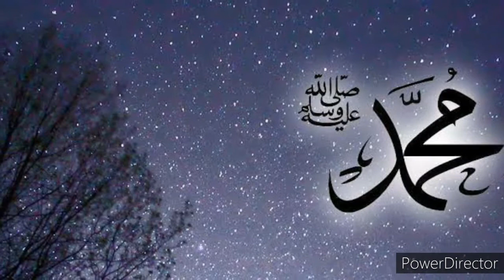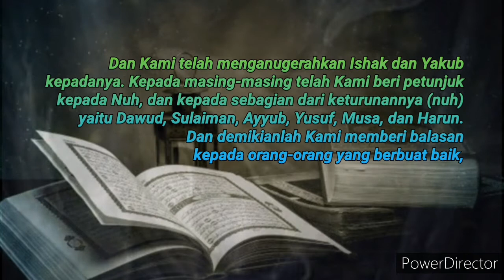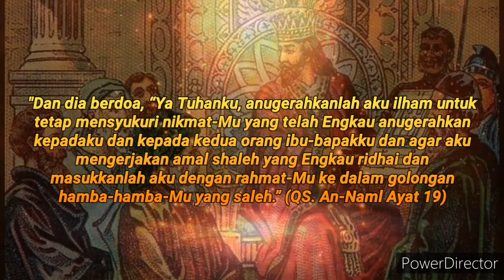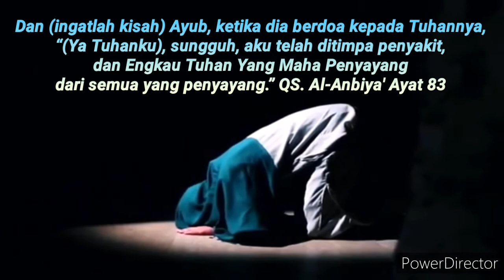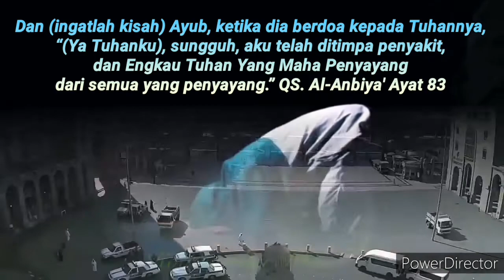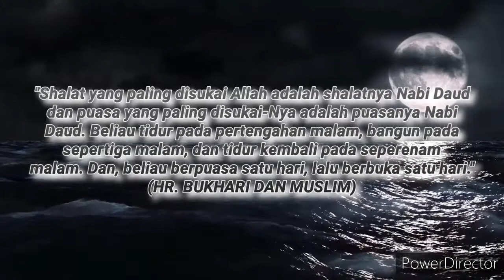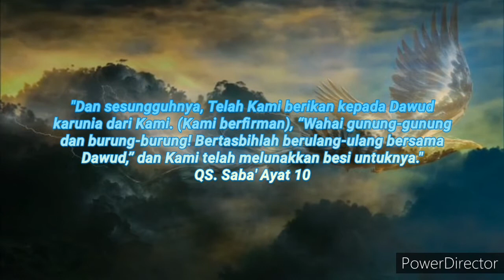BANYAK YANG TIDAK MENYADARI, Inilah Kehebatan Para Nabi Dalam Setiap Aspek Kehidupan PART 1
BANYAK YANG TIDAK MENYADARI!! Inilah Kehebatan Para Nabi dalam Setiap Aspek Kehidupan

Dewasa ini, banyak orang yang lupa mengingat Tuhan, baik dalam waktu luang apalagi disaat berada dalam kesibukan. Padahal dibanding manusia dizaman sekarang, para Nabi adalah orang-orang yang paling banyak memiliki kesibukan, namun mereka tidak pernah lalai dlam berdzikir (mengingat) Rabb-Nya.

Video kali ini, menjabarkan tentang keistimewaan para nabi dalam menjaga Hubungannya baik kepada Allah, maupun kepada sesama manusia.

Channel ini masih berkembang, mohon kiranya buat ngedukung channel ini dengan memberikan likenya, subscribe dan juga kritik dan saran yang bersifat membangun agar channel ini bisa memberikan hiburan yang lebih bermanfaat, Terimakasih

dikutip dari berbagai sumber
dan hasil kreativitas pikiran